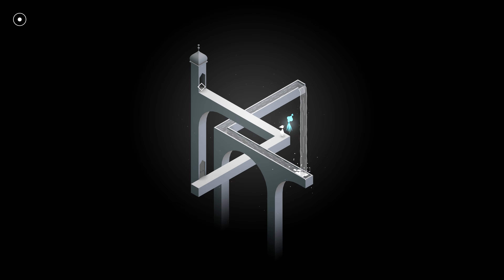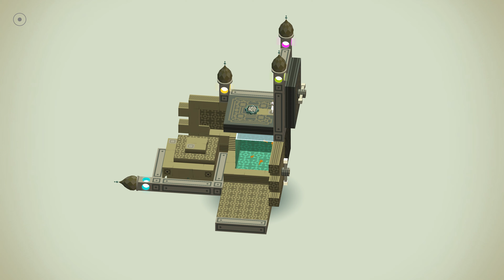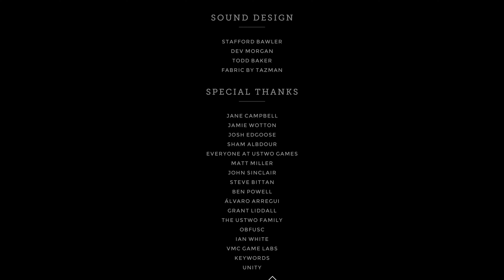A QUEST FOR FORGIVENESS | Monument Valley | Walkthrough, No Commentary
A QUEST FOR FORGIVENESS | Monument Valley | Walkthrough, Gameplay, No Commentary, 4K, 60 FPS, ULTRA HD
00:00 Intro
01:50 CHAPTER I
02:47 CHAPTER II, THE GARDEN
04:35 CHAPTER III, HIDDEN TEMPLE
08:19 CHAPTER IV, WATER PALACE
14:06 CHAPTER V, THE SPIRE
21:58 CHAPTER VI, THE LABYRINTH
29:19 CHAPTER VII, THE ROOKERY
36:29 CHAPTER VIII, THE BOX
42:14 CHAPTER IX, THE DESCENT
51:57 CHAPTER X, OBSERVATORY

Monument Valley: Panoramic Edition is a puzzle game developed by Ustwo Games. It is an updated version of the original Monument Valley game, which was released in 2014. The Panoramic Edition includes all the levels from the original game, as well as the additional "Ida's Dream" levels that were released as a separate expansion.

In Monument Valley, players navigate through a series of surreal environments filled with impossible architecture and optical illusions. The game is known for its stunning graphics and meditative atmosphere, as well as its clever puzzles that require players to manipulate the environment in order to progress.

The Panoramic Edition features updated graphics and new sound effects, as well as support for high-resolution displays. It also includes a new camera mode that allows players to take panoramic photos of the game's beautiful landscapes.

Overall, Monument Valley: Panoramic Edition is a highly recommended game for anyone who enjoys beautiful visuals, relaxing gameplay, and challenging puzzles.